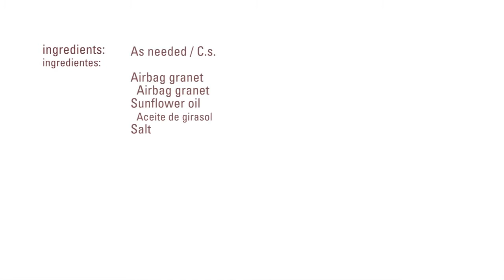Pork Popkorn · Airbag Granet · Texturizers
Ingredientes / Ingredients
C.s. / as needed  Airbag granet / airbag granet
C.s. / as needed  Aceite de girasol / Sunflower oil
C.s./ as needed  Sal / Salt

Process:
- Fry the Airbag in sunflower oil.
- Strain, put some salt and serve.